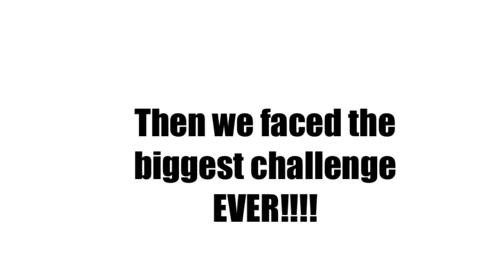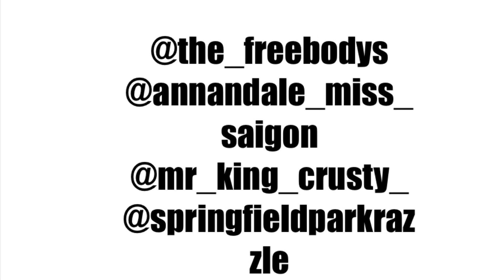Getting show ready with The Freebody’s